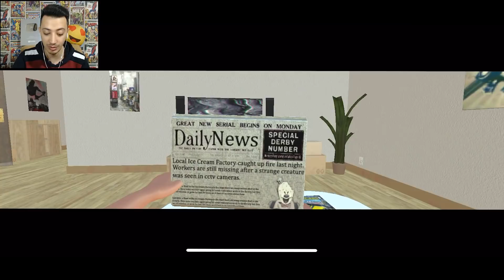YENİ DONDURMACIYI ÖLDÜRDÜM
Yeni ice scream oyununda büyücü ice scream dondurmacının görevlerini yapıyoruz.